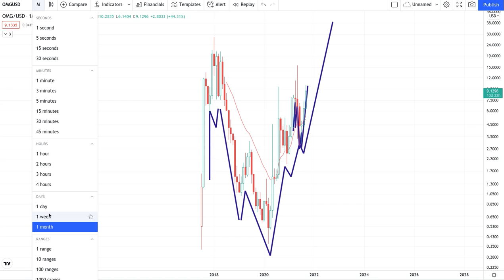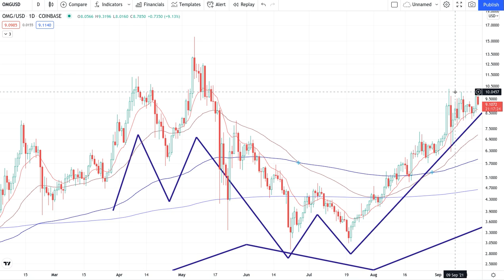OMG NETWORK Crypto Price Breakout/Breakdown Technical Analysis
All Proceeds Will Go To Making Better Content Thanks